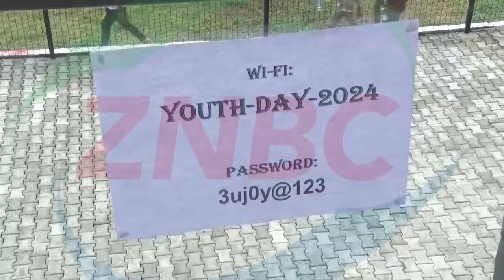veep officiates at youth day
Vice President MUTALE NALUMANGO has urged youths to resist the temptation to join criminal gangs.

Speaking when she graced Youth Day celebrations at the Showgrounds in Lusaka, Mrs. NALUMANGO urged youths to be the change which society yearns for.